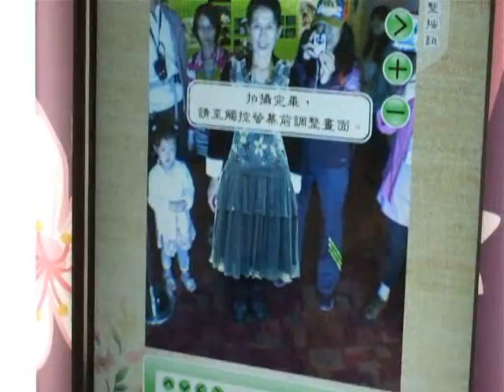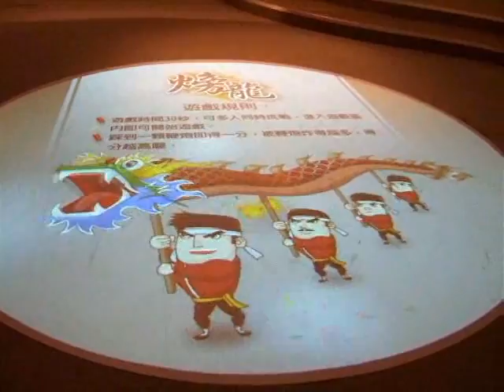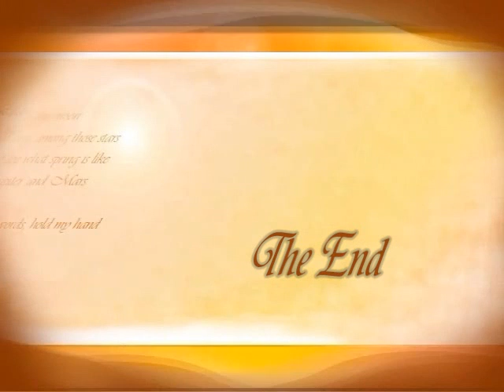苗栗一日遊(二)2012.09.29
參觀苗栗客家文化園區及遊飛牛牧場